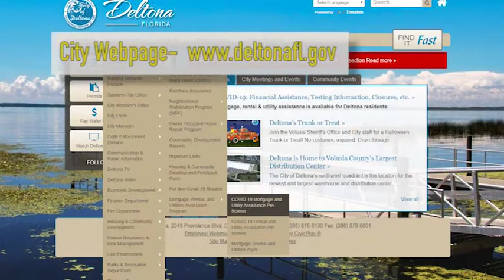COVID-19 RELIEF FUNDS - Martgage, Rent, and Utility Assistance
For any other questions related to COVID-19 in Florida, please contact the Department's dedicated COVID-19 Call Center by calling 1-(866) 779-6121 or emailing . The Call Center is available 24 hours a day, seven days a week.

Visit Florida's COVID-19 Data and Surveillance Dashboard
Information from the Florida Department of Health.
Information from the Center for Disease Control.
Volusia County Public Information Network.
information from Volusia County Schools.